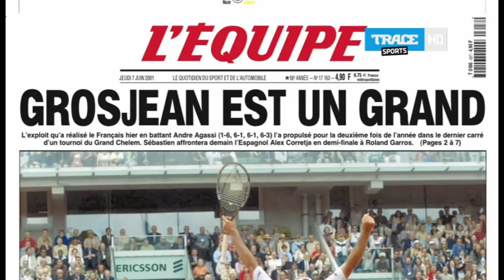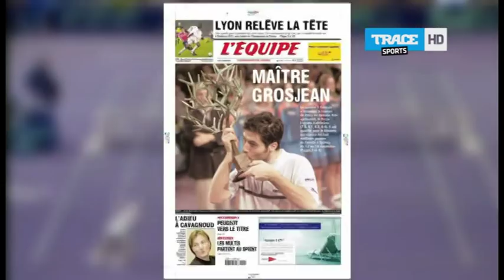Reportage préparateur mental Pier Gauthier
Pier Gauthier, coach mental et préparateur mental pour les sportifs de haut niveau et les joueurs de poker

📍NOUS SUIVRE

L’équipe de Coaching Mental